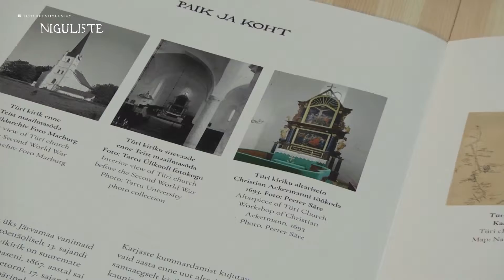Viis unustatud maali. Näitus Niguliste muuseumis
Näitus toob esmakordselt vaatajate ette viis suuremõõtmelist religioosset maali Eesti Kunstimuuseumi kogudest.